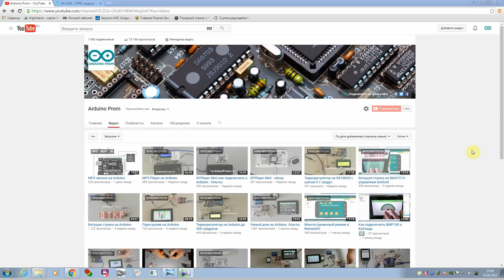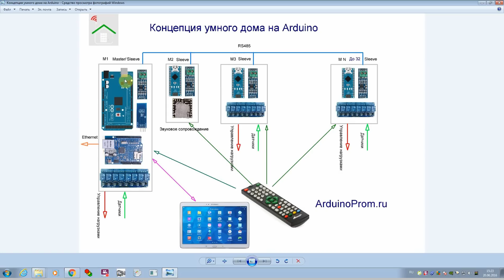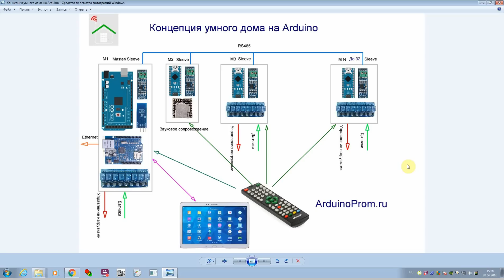Концепция умного дома на Arduino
Умный дом на Arduino - Концепция